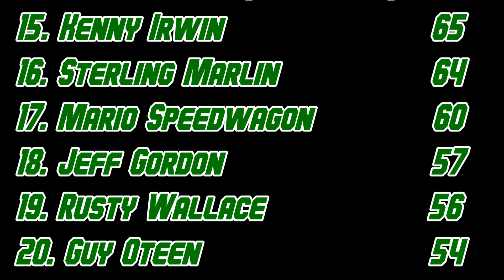NOSS Racing All-Star Show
It's time to find out which NOSS Racing Series drivers qualified for the all-star race.